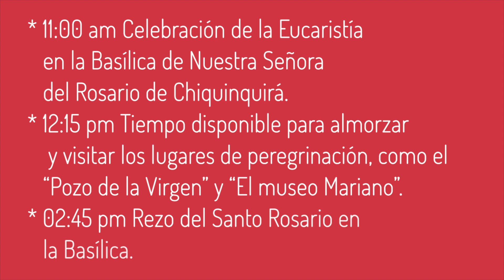Instrucciones para disfrutar de esta Peregrinación. 10 de Marzo